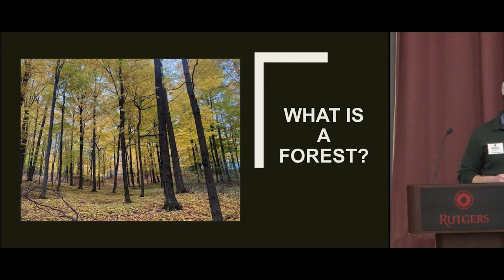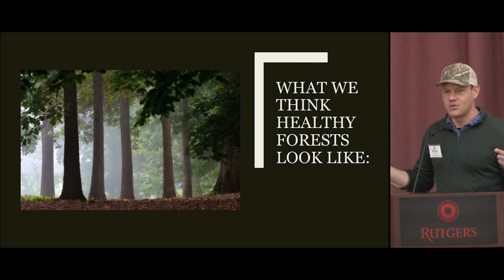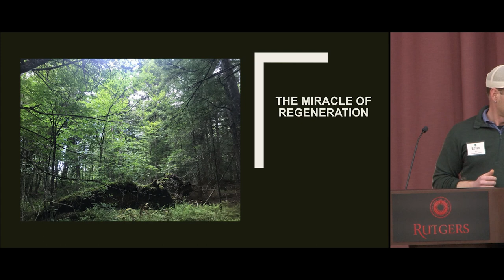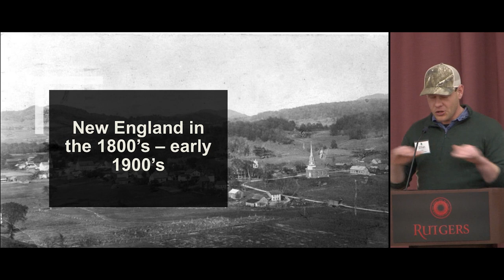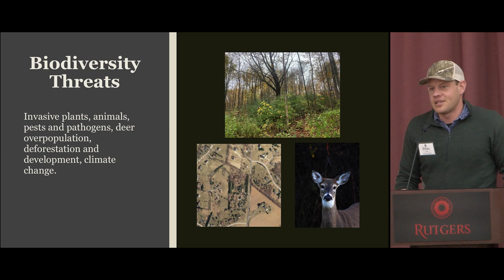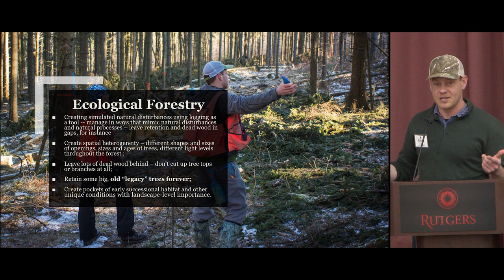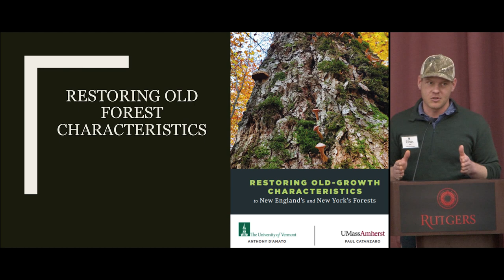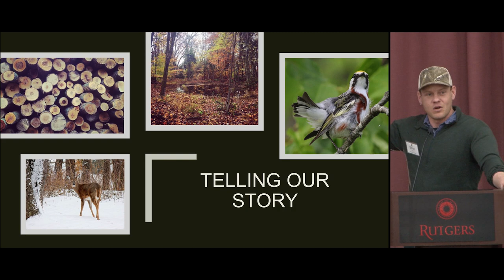Reimagining Forests and Forestry [FULL LIVE PRESENTATION]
Reimagining Forests and Forestry [FULL LIVE PRESENTATION]: what does it mean to love a forest? In this live recording of Ethan's presentation to the New Jersey Forestry Association's annual meeting, Ethan discusses how we can reimagine forests and forestry in this changed and changing world.